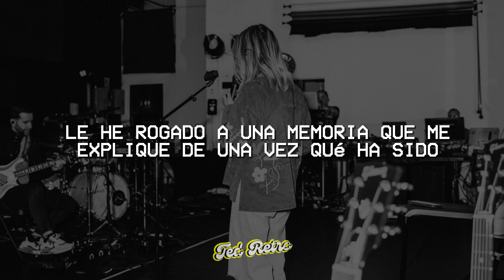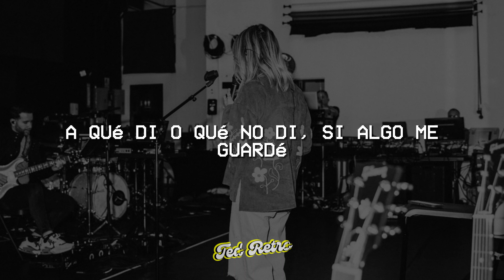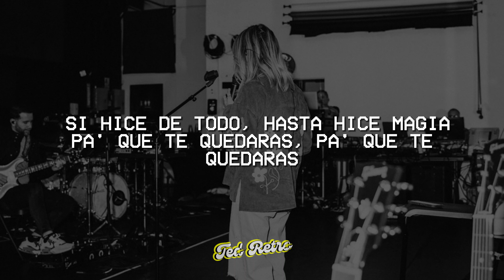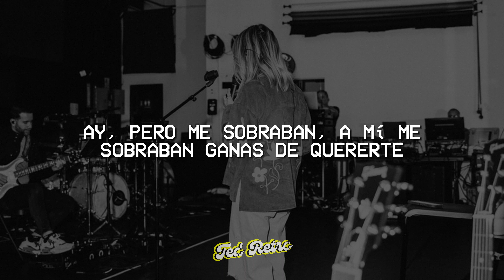Kany García - Pájaro Herido (Letra/Lyrics)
♫ Kany García - Pájaro Herido

(Letra/Lyrics):

Aún me pregunto al día de hoy si alguien te ha querido
Como yo, como yo lo hice contigo
Van quince días de escribir mensajes que no envío
Le he rogado a una memoria que me explique de una vez qué ha sido
Si hice de todo, hasta hice magia pa' que te quedaras, pa' que te quedaras
Y aún ahora me pregunto qué a ti te faltaba, qué a ti te faltaba
Y sigo preguntándome una y otra vez
¿Qué te dije o qué no dije? ¿En qué te fallé?
Cuestionándome, aferrándome
A qué di o qué no di, si algo me guardé
Mil vueltas dándole a ver qué pasó
Si los besos que pedías ya alguien te los dio
Esperándome a que salga el sol
Pa' dejar de andar buscando si algo me faltó
Pero me sobraban, a mí me sobraban ganas de quererte
Y a ti te faltaba, tu valor no daba pa' comprometerte
Tú no me digas que yo no te diga las cosas que digo
Tú no te vengas a hacer de esta jaula el pájaro herido
Cuestionándome, aferrándome
A ti te faltaba, tu valor no daba pa' comprometerte
Ay, pero me sobraban, a mí me sobraban ganas de quererte